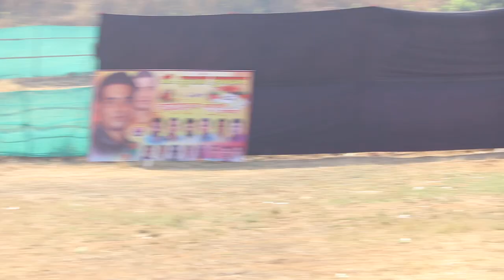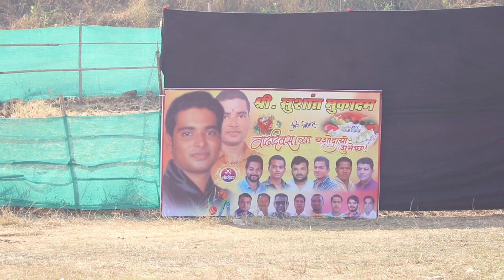NARESH SPORTS KASAR VADAVALI VS POSHMATRA SPORTS BHAYANDERPADA..M.C.C.TROPHY2018